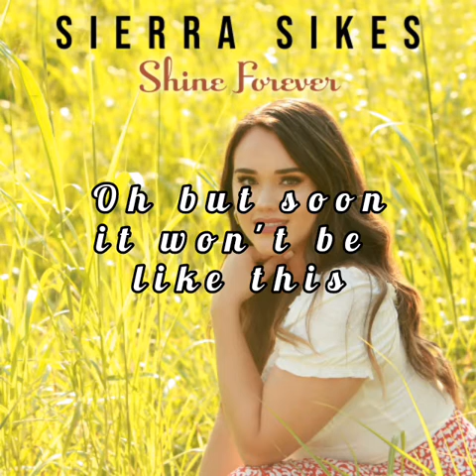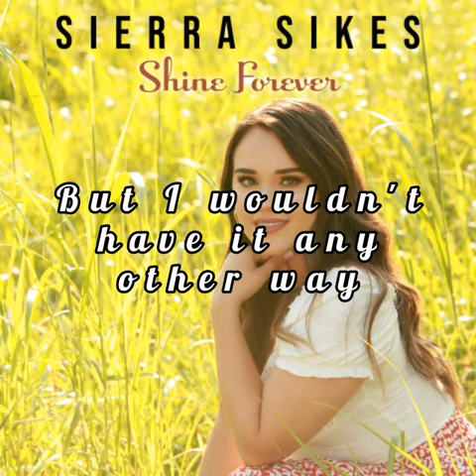Off The Row's-Sierra Sikes- Shine Forever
Listen to this amazing singer songwriter!!  She is one to watch for years to come!